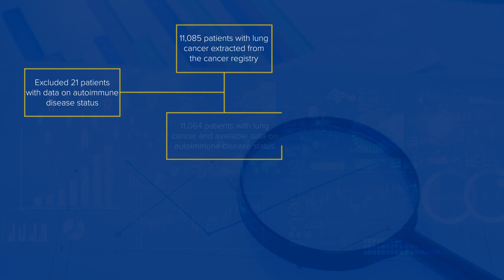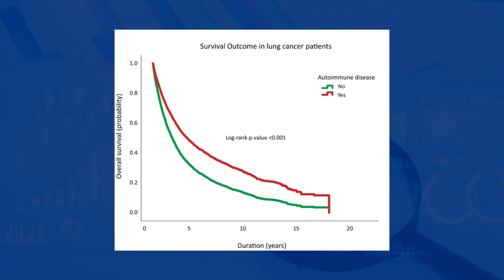Lung Cancer & Autoimmune Rheumatic Diseases | Johns Hopkins Rheumatology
In her latest work using the Institutional Cancer Registry at Johns Hopkins Medicine, rheumatologist Laura Cappelli has uncovered that patients with an autoimmune rheumatic disease (such as scleroderma, lupus, or psoriatic arthritis) and lung cancer received a cancer diagnosis earlier than lung cancer patients without a rheumatic disease. Her findings also indicate that patients with both conditions had better clinical and survival outcomes. Cappelli explains the research and possibilities of how these differences occur ahead of her presentation at the American College of Rheumatology 2022 annual conference.